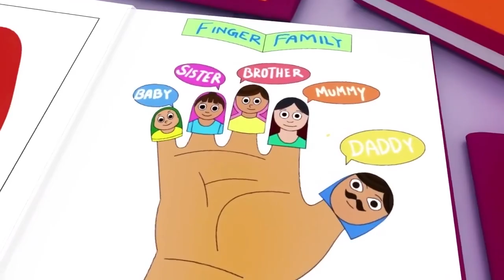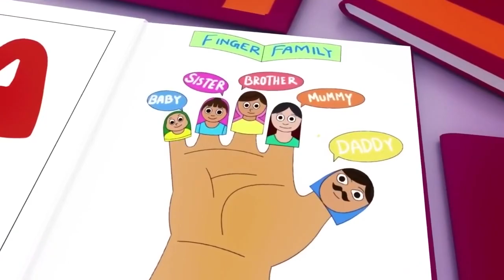Wheels on the Bus, Old Mac Donald, ABC song , CoComelon, Nursery Rhymes & Kids Songs 975